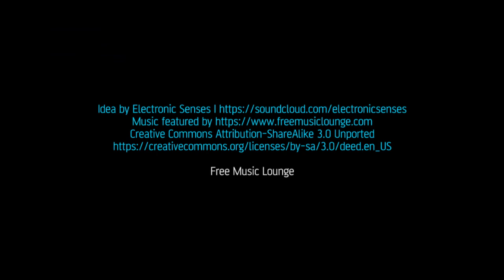Idea by Electronic Senses. Free Music Songs Playlist Lounge Party Disco EDM Deep House Ambient Relax